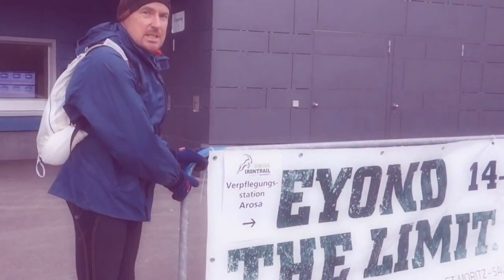2014 08 Irontrail- Ein Rückblick von google vom Juni 2015